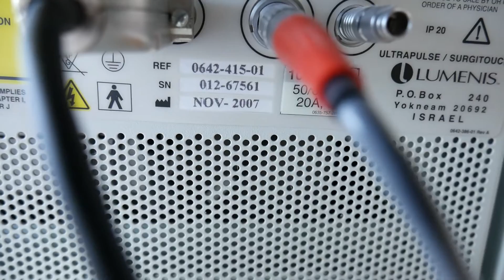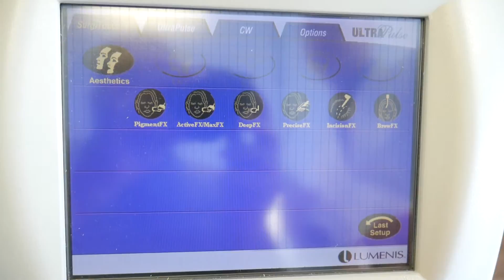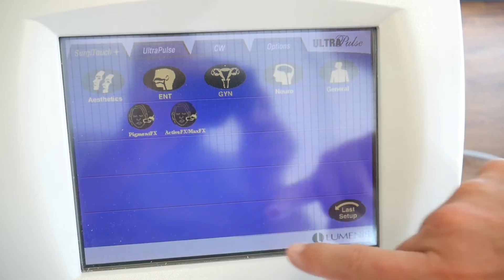Lumenis UltraPulse Encore with Active FX SN 012-67561 2007